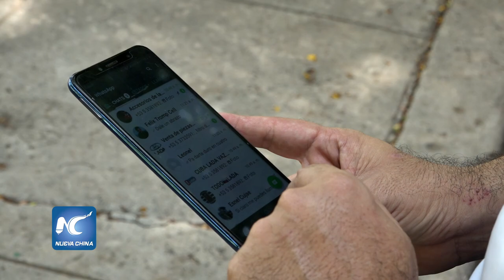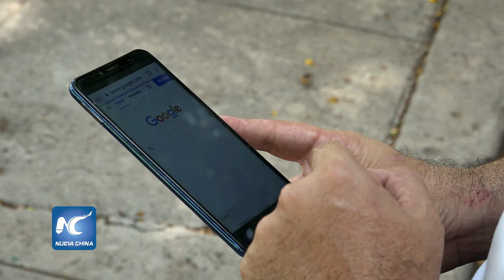Cuba busca ordenar su espectro radioeléctrico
El gobierno cubano recién aprobó un paquete de normas jurídicas que buscan ordenar y actualizar el uso del espectro radioeléctrico, explicó Ernesto Rodríguez, viceministro de Comunicaciones de la isla.